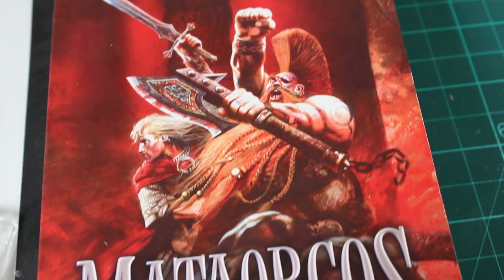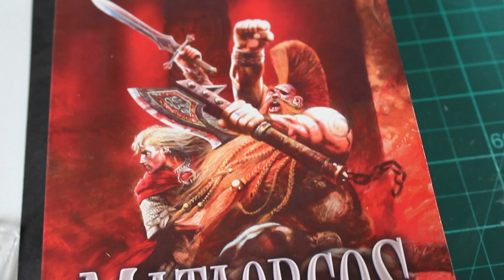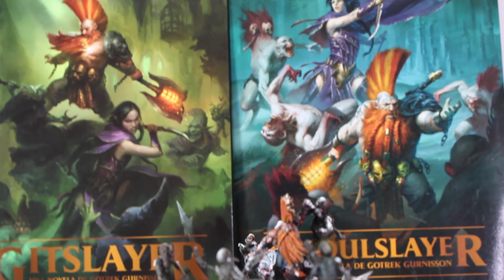As Brothers | T.A.P. 06 (Gotrek Gurnisson diorama)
PRESS "C" FOR SUBTITLES

No I'm not sure if I would be able to fit Felix there

All music by Samurai Faith/me. Check the links at your own risk.

My book, in case you're a spanish fella